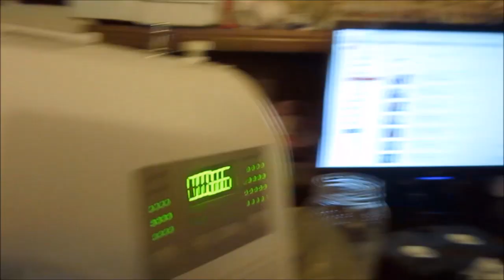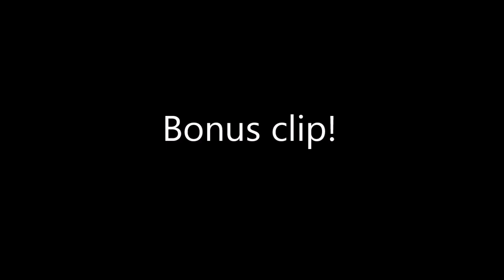DON'T GIVE UP!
↓ CLICK FOR MORE INFO BELOW!  ↓

Help me support my cloth diaper business! :)

Etsy Shops:
Strange Creatons